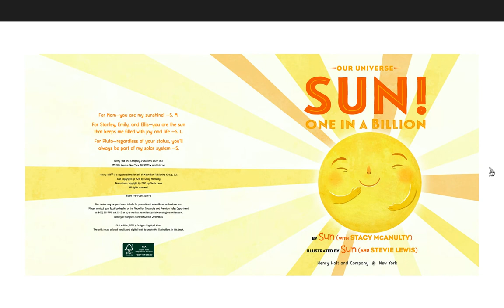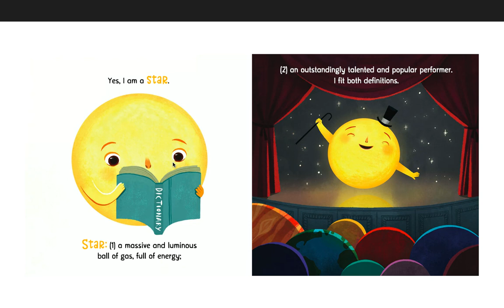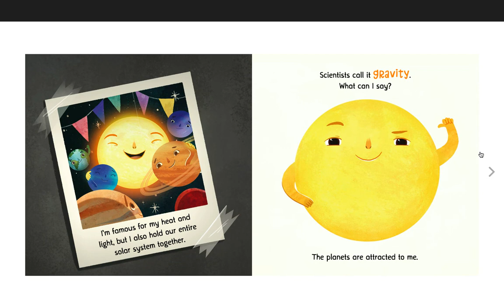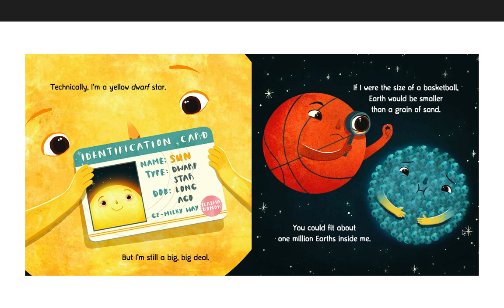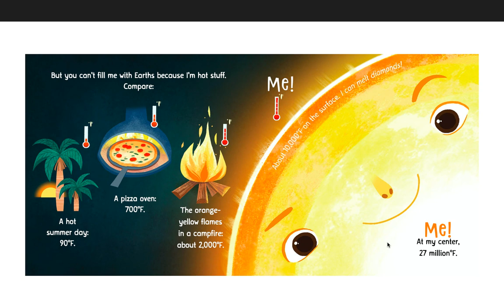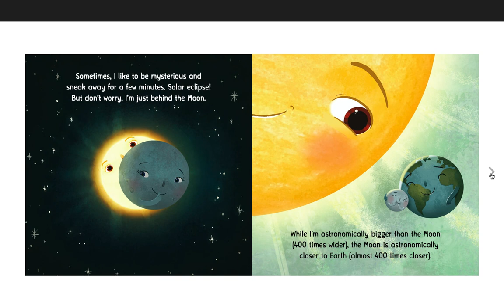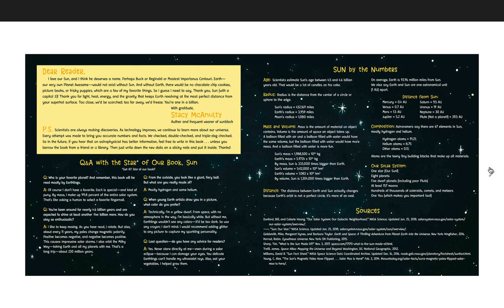Mr. Bell reads "Sun! One in a Billion."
Learn about the sun with this fun book!